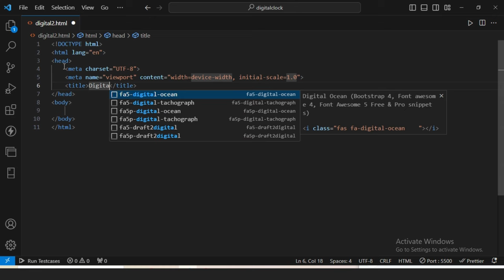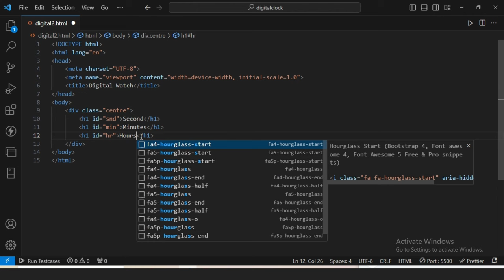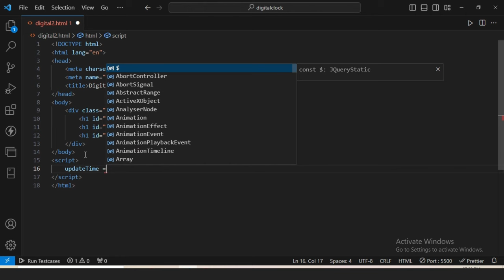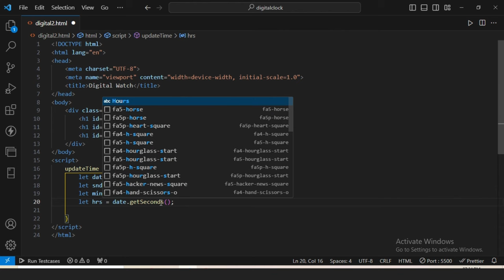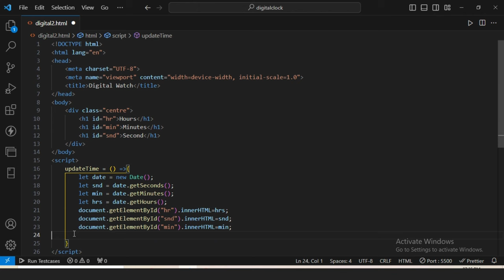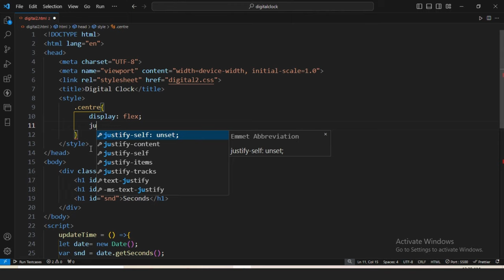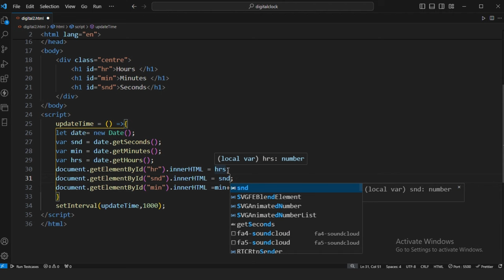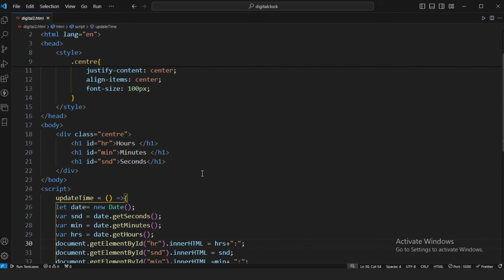Building a Digital Clock with HTML, CSS, and JavaScript | Step-by-Step Tutorial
🚀 Dive into web development as we guide you through building a sleek digital clock using HTML, CSS, and JavaScript. This step-by-step tutorial caters to coding enthusiasts and beginners alike. Learn the HTML structure, apply stylish CSS, and add dynamic functionality with JavaScript to bring your digital clock to life!

👩‍💻 Who Should Watch:
Ideal for coding enthusiasts, beginners, and anyone keen on adding a stylish digital clock to their web projects. No prior experience required!

🔗 Links Mentioned:

Download the starter files: [Link to Files]